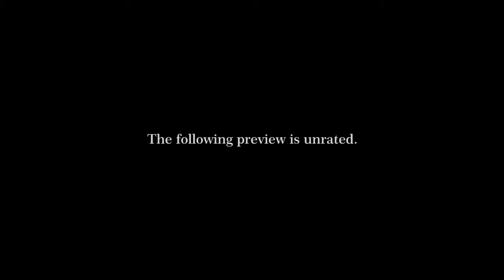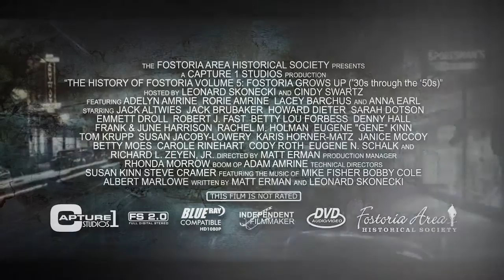History of Fostoria 5 (Official Trailer)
The Fostoria Area Historical Society PRESENTS!

History of Fostoria Volume 5: Fostoria Grows Up! ('30s - '50s)

In a time of incredible diversity, the generations of the 1930's through the 1950's experienced some of the biggest changes our world has ever seen.

Take walk down memory lane as Leonard Skonecki (Gov. Charles Foster) and Cindy Swartz (Anne Foster) host this fascinating look at Fostoria's path through The Great Depression, World War 2, and the blast of the 1950's.

DIRECTED BY
Matt Erman

PRODUCTION MANAGER
Rhonda Morrow

CASTING
Ron Amrine

CASTING ASSISTANT
Cindy Swartz

BOOM OP
Adam Amrine

TECHNICAL DIRECTORS
Susan Kinn, Steve Cramer

CAMERAS/POST PRODUCTION
Matt Erman

HOSTED BY
Leonard Skonecki as Gov. Charles Foster
Cindy Swartz as Anne Foster

STARRING
Jack Altwies
Jack Brubaker
Howard Dieter
Sarah Dotson
Emmett Droll
Robert J. Fast
Betty Lou Forbess
Denny Hall
Frank & June Harrison
Rachel M. Holman
Eugene "Gene" Kinn
Tom Krupp
Susan Jacoby-Lowery
Karis Horner-Matz
Janice McCoy
Betty Moes
Carole Rinehart
Cody Roth
Eugene N. Schalk
Richard L. Zeyen, Jr.

AND FEATURING
Adelyn Amrine
Rorie Amrine
Lacey Barchus
Anna Earl

SPECIAL THANKS
The Fostoria Area Visitors Bureau
Chamber of Commerce
Your Kids Closet
Bookshelf II & More
Fostoria Community Hospital
Good Shepherd Home
Quality Printing & Graphics
City of Fostoria

Proceeds to benefit The Fostoria Area Historical Society.